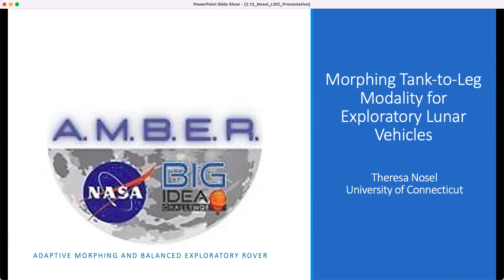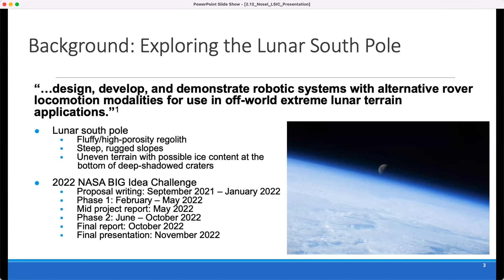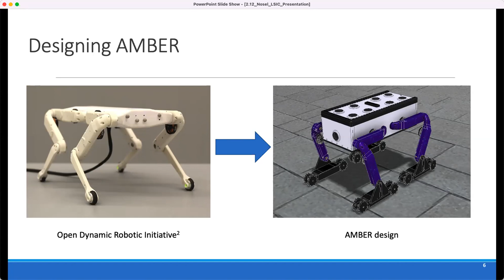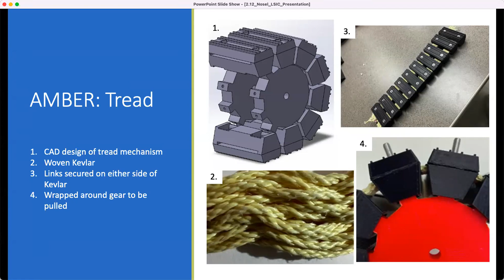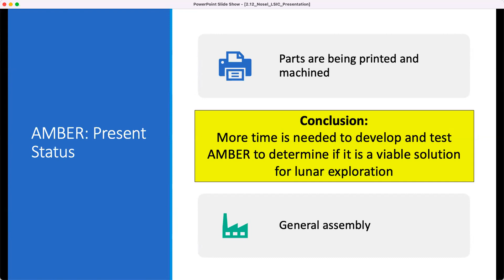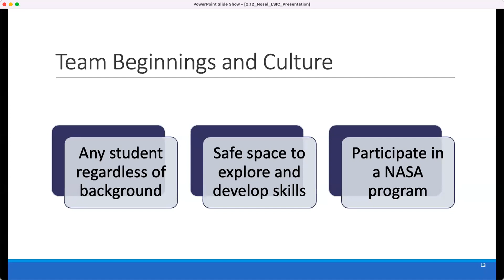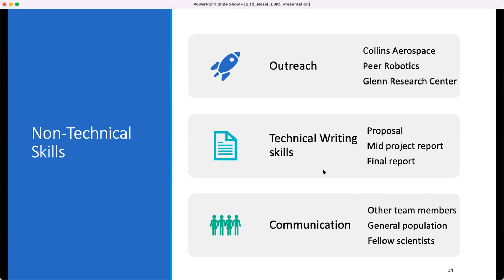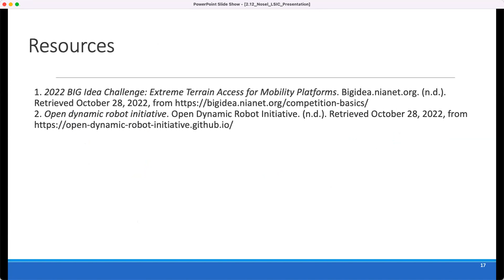LSIC 2022 Fall Meeting - Space Tech Opportunities Awardees: Theresa Nosel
This video was recorded as part of LSIC's 2022 Fall Meeting on 02-03 November. Full details can be found on the event

Speaker:
Theresa Nosel, student at the University of Connecticut (Big Ideas Challenge) as part of the Space Tech Opportunities and Awardees panel.